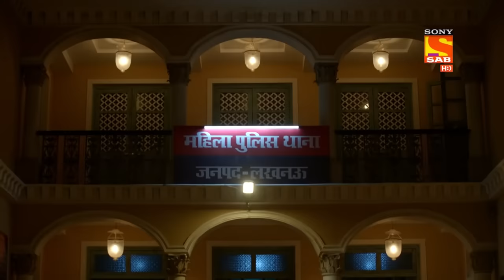Karishma Singh को क्यों खानी पड़ रही है बिना दाल वाली "Daal"? | Maddam Sir | Parallel Thana